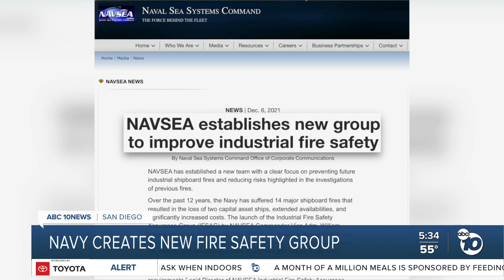Navy creates new fire safety group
Navy creates new fire safety group following warship fire